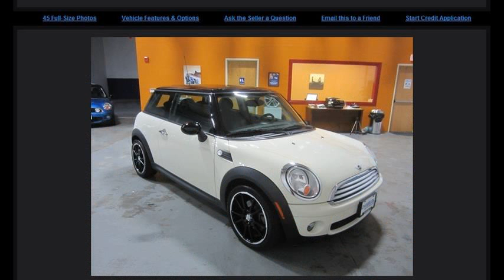2010 mini cooper for sale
2010 mini cooper for sale canada
2010 mini cooper for sale
2010 mini cooper for sale by owner
2010 mini cooper countryman for sale
2010 mini cooper hatchback